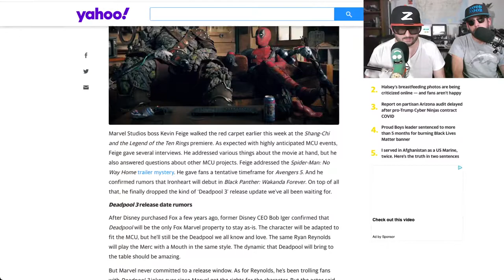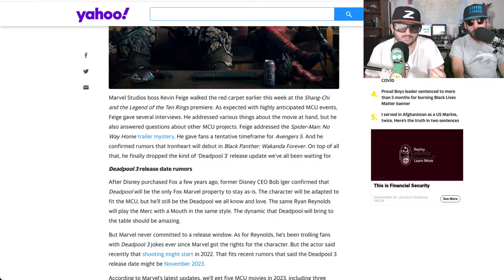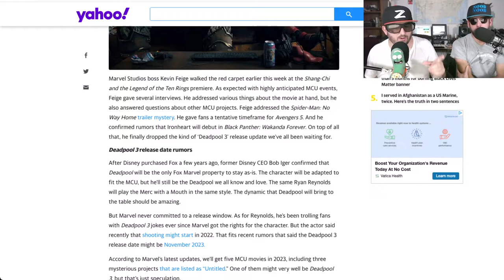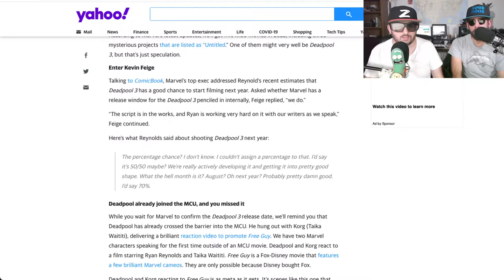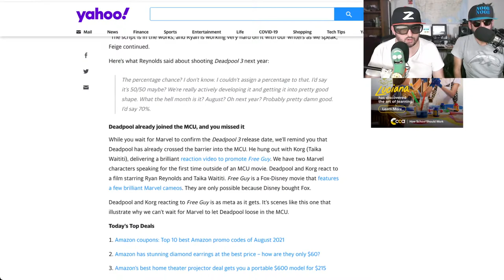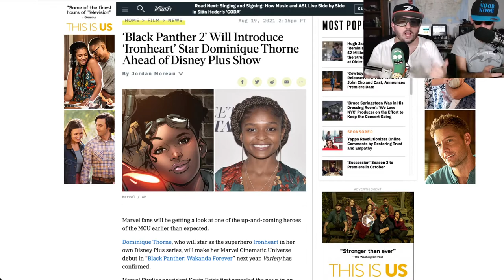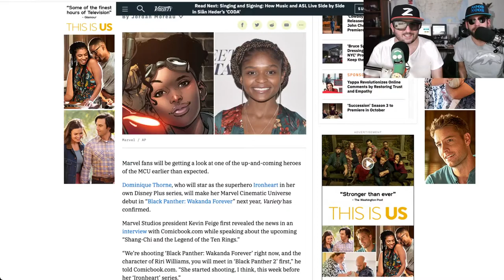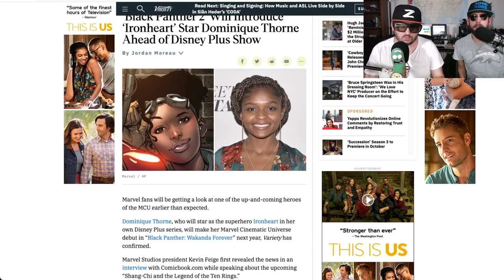Deadpool 3 coming soon, maybe?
Noob-Noob and Z get DP'd with Deadpool 3 news as Kevin Feige outlines upcoming plans for the MCU.  Will Deadpool finally break into the MCU or is the foul mouthed assassin just too frisky for Feige?  We also talk about Black Panther Wakanda Forever, and Iron Heart updates.